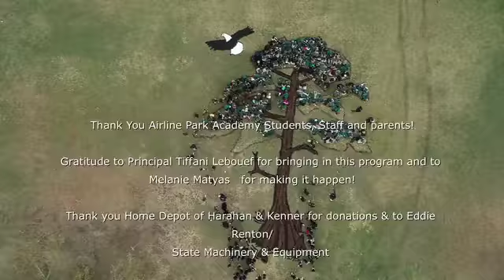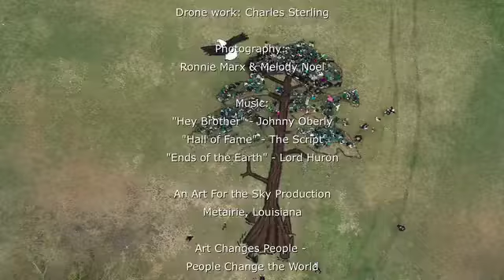Cypress tree (Airline park ) natural trees ( beautiful place)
Cypress trees

Thanks💎